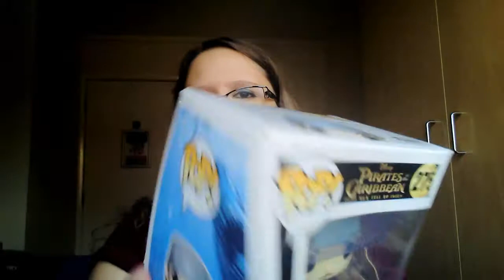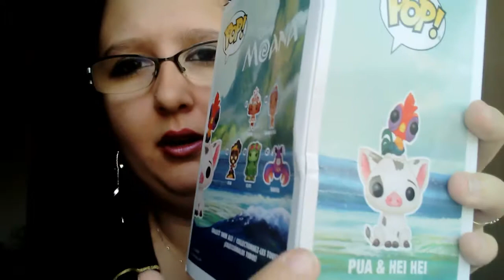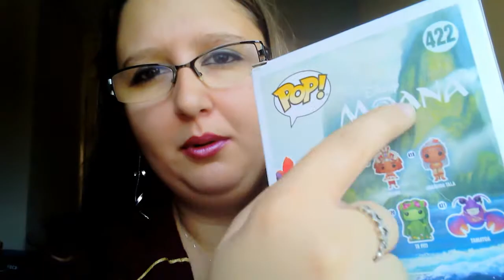Accro aux Funko Pop ? + ANNONCE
La folie Funko pop ne cesse d'augmenter ! Mais alors est ce que je suis tombé dans le piège de cette petite figurine adorable à souhait ?

~ Tu collectionne quelque chose ? Tu as succomber à la vague Funko pop ? Dis moi tes collections en barre d'info !!!